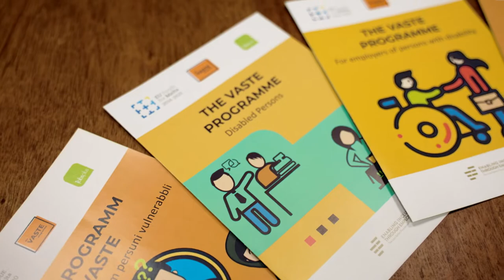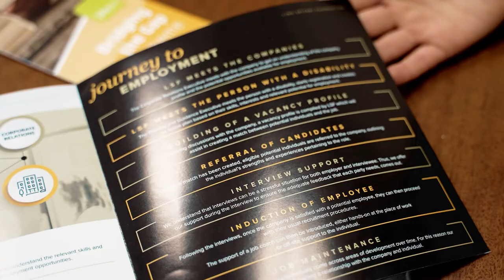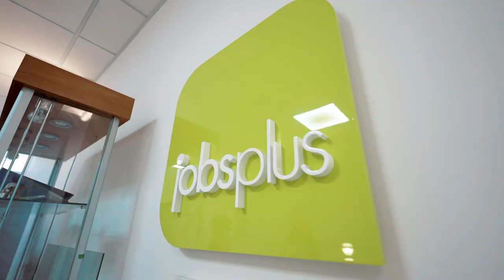Lino Spiteri Foundation, Msida, Malta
An informative video showcasing our services